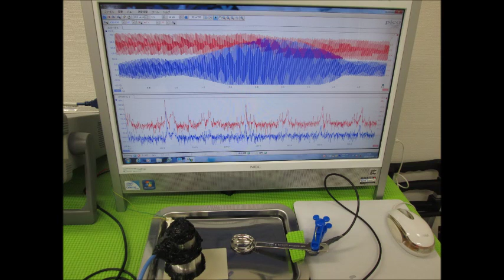オリジナル超音波実験 （超音波システム研究所 ultrasonic-labo）